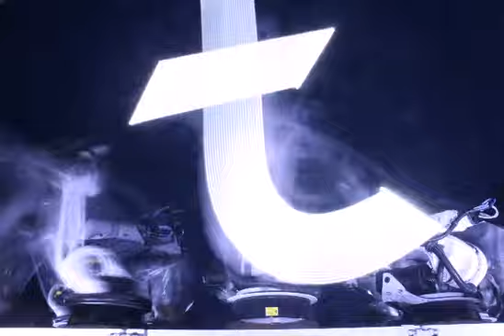OUTRACE MESSAGE # 7788: Anything you want to achieve is achievable if you want it badly enough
OUTRACE MESSAGE # 7788:
"Anything you want to achieve is achievable if you want it badly enough"
Sent by Matthew Doughty
From Croxley green